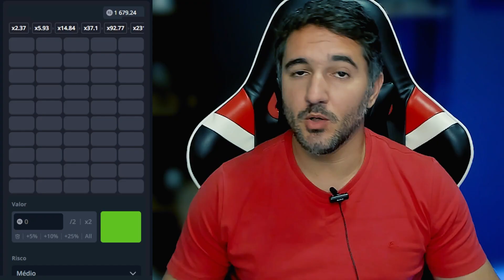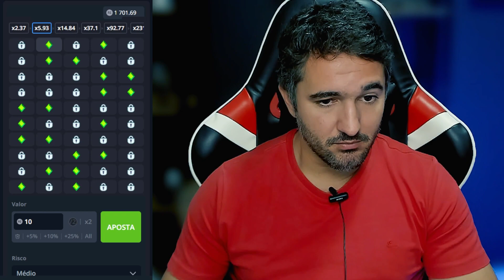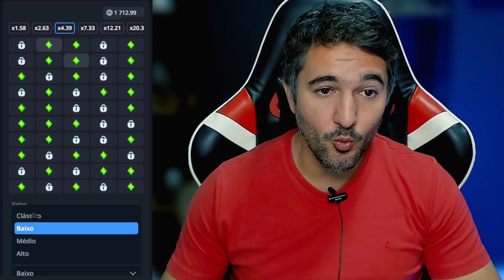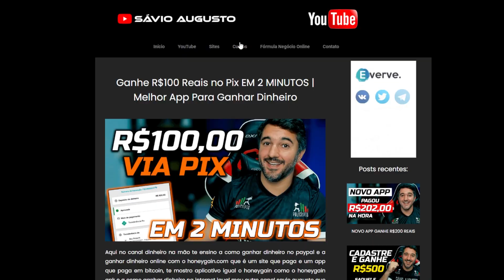TOWER | GANHE R$90 REAIS AGORA - MÉTODO INFALÍVEL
Encontrei a melhor forma de ganhar dinheiro com o tower, de forma simples e fácil você ganha 90 reais e saque via pix.

Neste canal vou te ensinar a como ganhar dinheiro na internet com aplicativo para ganhar dinheiro e sites para ter uma renda extra online todo dia, são apps que pagam no pix e pagam no mesmo dia.

Você vai aprender a ganhar dinheiro online com pesquisa remunerada, realizando tarefas, app que paga no cadastro, com várias promoções de cadastre e ganhe e muito mais. O melhor app para ganhar dinheiro você encontra aqui e aprende a como ganhar dinheiro pelo celular.

IMPORTANTE!